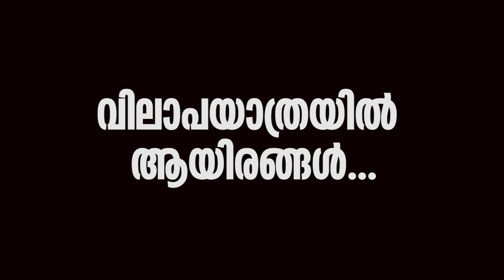വിലാപയാത്രയില്‍ ആയിരങ്ങള്‍... I Mar Joseph Powathil | Sunday Shalom | Ave Maria